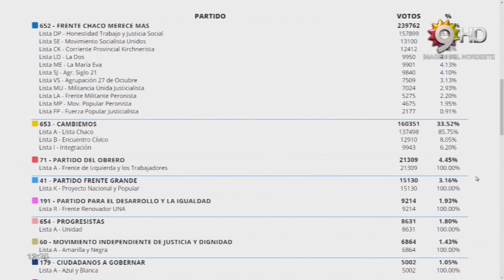CANAL 9, CHACO - PASO CHACO RESULTADOS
PASO CHACO RESULTADOS